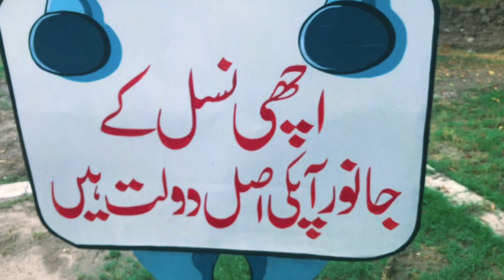Humary Gaoun Me bhut Bra Farm House / Village life vlogs/ pakistan village life style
we wish you all the happiness in village life and where are you doing sen will show everything And we keep giving our vivar the morning routine of the release of human routine in all the updates blog.
villagevlog villagelife newvlog pakistanvillagelife Humary Gaoun Me bhut Bra Farm House / Village life vlogs/ pakistan village life style